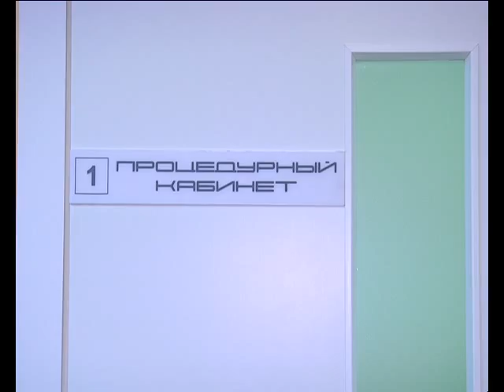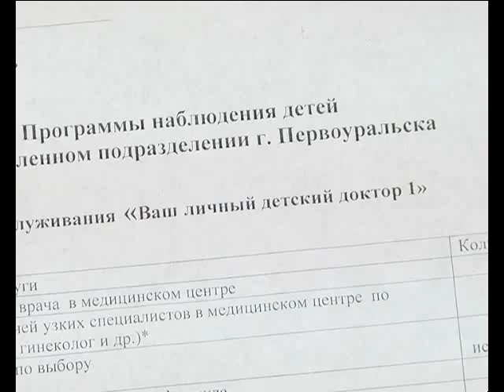Хочу и Буду